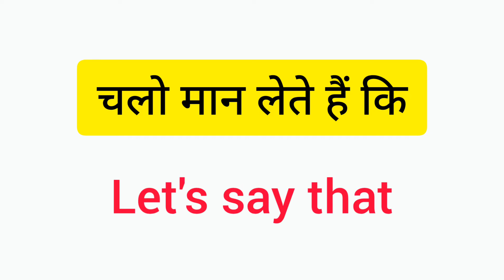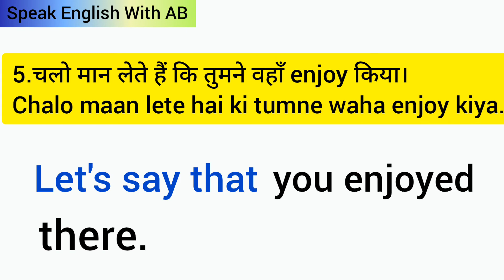Let's say that चलो मान लेते हैं ,English बोलने का Easy Trick-115,SpeakEnglishWithAB